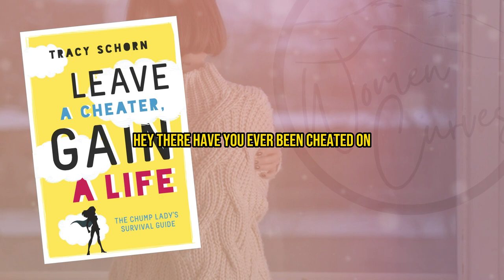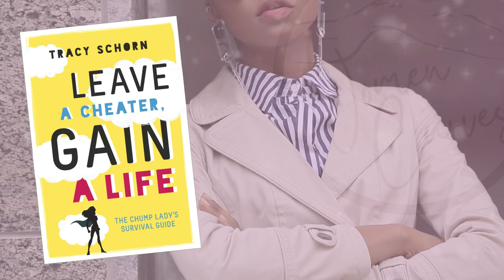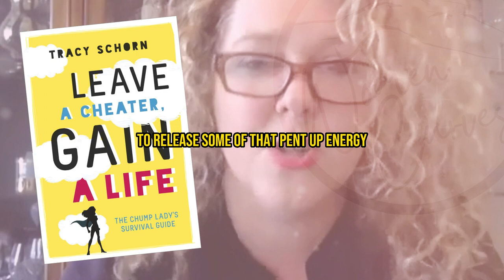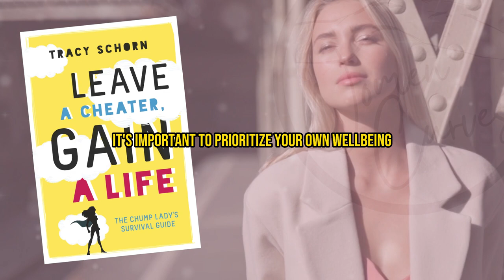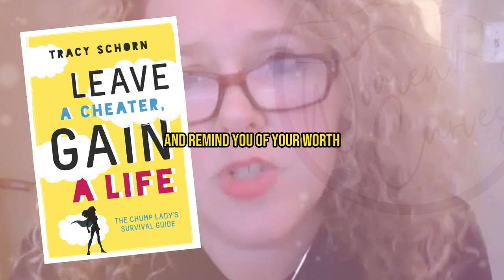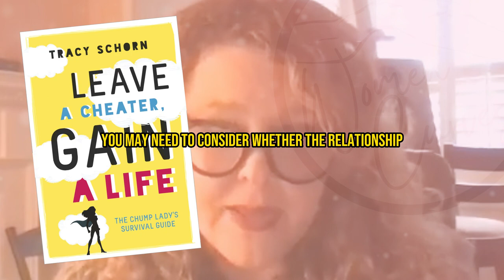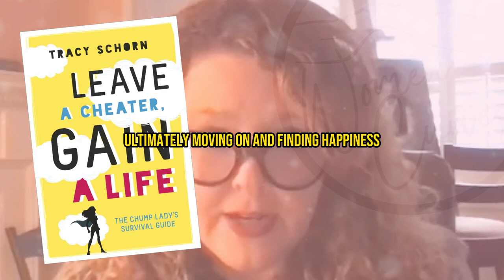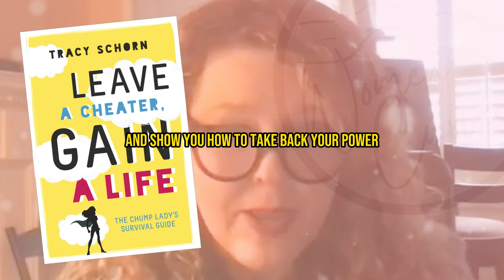CHUMP TO CHAMP: HOW I SURVIVED INFIDELITY, A REVIEW OF Leave a Cheater, Gain a Life by Tracy Schorn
Discover how to heal after a cheating partner with "Leave a Cheater, Gain a Life: The Chump Lady's Survival Guide" by Tracy Schorn. This practical guide will teach you how to set boundaries, rebuild self-worth, and ultimately move on to a happier life. beyond affairs